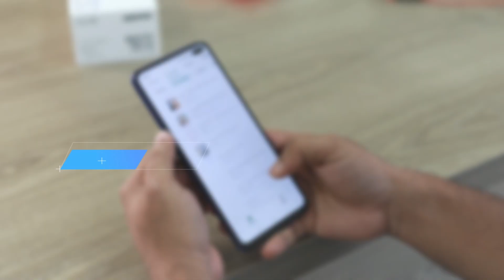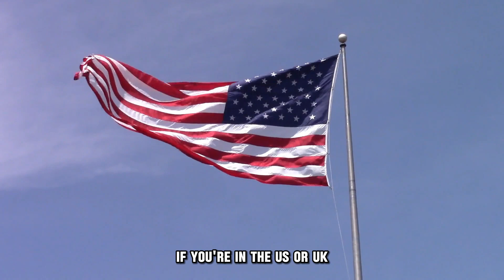How To Use Google Play Balance For In App Purchases (How To Pay With Google Play Balance)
How To Use Google Play Balance For In App Purchases (How To Pay With Google Play Balance). In this video tutorial I will show you how to use Google Play balance for in app purchases.

You can utilize your Google Play balance on in-app purchases if you have enough to cover the cost and any charges. However, certain apps and countries may not fully support this feature. For the apps that work like eFootball, follow these steps :
1. Open the app in which you need to make an in-app purchase.
2. Select the item to purchase.
3. Tap the payment button to prompt your checkout options. A new window will pop up.
4. Select the Google Play Balance option.
5. Tap ‘Apply’ to confirm your choice.
6. You will receive the purchased item in the app and a confirmation message in your email.

Which items can you purchase in the US and UK with a Google Play balance?
If you are in the US or UK, items like apps, movies, books, and subscriptions are available. Moreover, US people can pay for Newsstand using the Google Play balance.